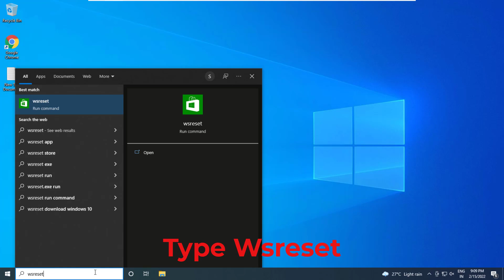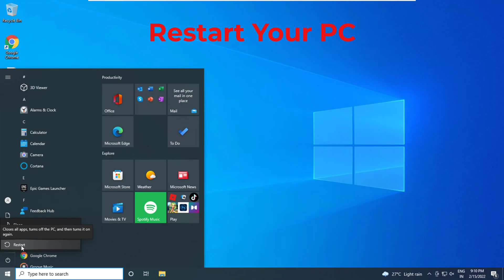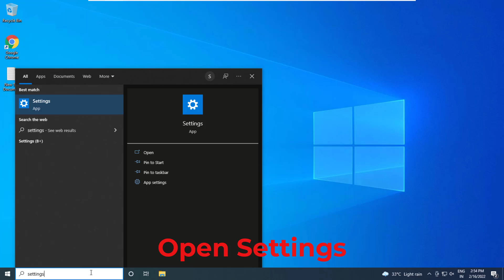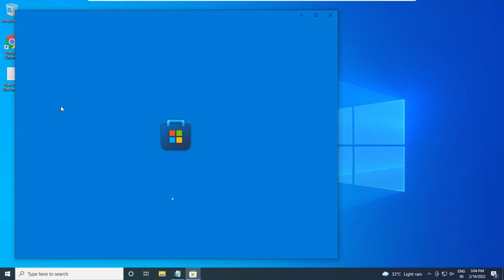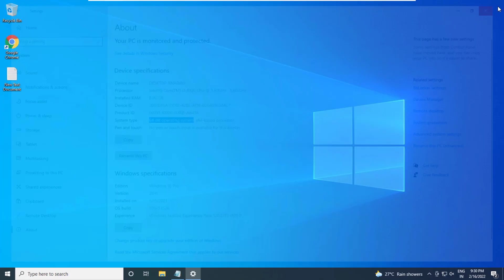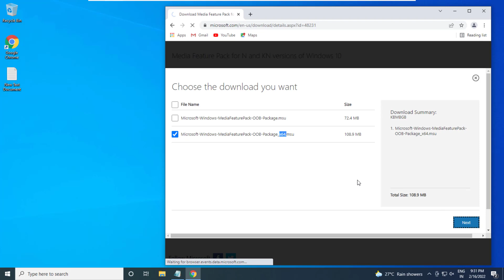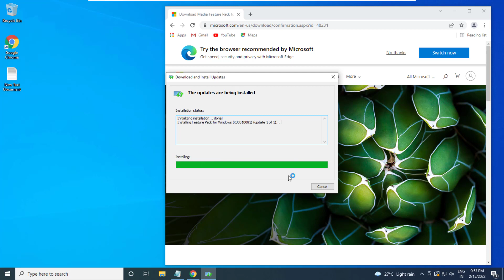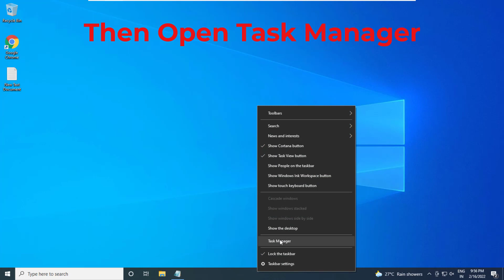Fix Xbox Game Bar Error We Can't Record Right Now Try Again Later Windows 10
This Tutorial Helps To Fix Xbox Game Bar Error We Can't Record Right Now Try Again Later Windows 10

Method 5:

Powershell Command:

Get-AppxPackage Microsoft.XboxGamingOverlay | Remove-AppxPackage

00:00 Method 1 - Turn On Xbox Game Bar
00:28 Method 2 - Wsreset
01:17 Method 3 - Repair And Reset Xbox Game Bar
02:32 Method 4 - Troubleshoot Windows Store Apps
03:37 Method 5 - Reinstall Xbox Game Bar
05:14 Method 6
08:06 Method 7